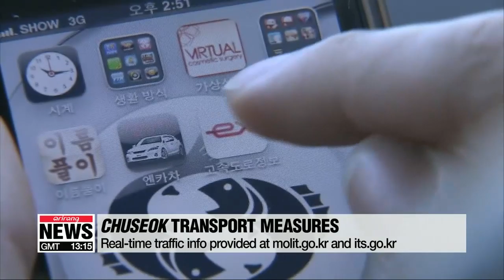S. Korea to deploy extra transport for Chuseok holiday travelers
짧은 연휴… 추석 귀성길 12일 오전, 추석 당일 오후 귀경길 가장 혼잡

Millions of South Koreans will be traveling to their hometowns over the Chuseok holiday for family get togethers.
That means highways will be packed with cars.
Lee Min-sun provides a traffic forecast for Chuseok and some ways the government will be trying to keep things moving.  Chuseok is one of Korea's biggest holidays, and it's also the time when people spend long hours on congested roads.
This year, most people will get 4 days off in a row, from Thursday through the weekend.
The transportation ministry has announced special traffic measures starting Wednesday.
A total of 33-and-a-half million people are expected to travel starting that day, and over 86% of them will go by car.
Because this year's holiday is relatively short, most people leaving Seoul are expected to hit the road Thursday morning and come back Friday afternoon.
On average, there'll be some 5 million cars on highways each day which is 7.5% more than last year.
Chuseok travelers should brace for a long trip.   Drive times to major cities could be up to an hour and 50 minutes longer than last year  from Seoul to Busan by car, an estimated 8-and-a-half hours.
Real-time traffic information is available on the website of the traffic authorities and on mobile applications.
To help, the government will add extra capacity on buses and trains  on average, an additional 13-hundred express buses per day, another hundred-thousand seats on the high-speed trains and 34-thousand seats on the regular trains.
The government says it's also conducted security checks on the highways, trains, airports and seaports to ensure safety and is prepared to deal with emergencies.